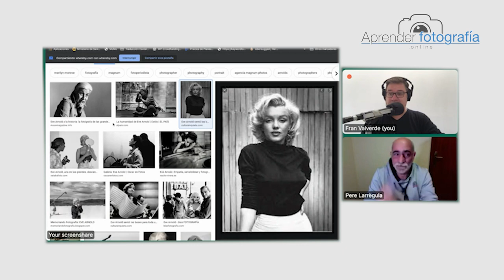# 528 Eve Arnold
Hola y bienvenidos al programa 528 de Aprender Fotografía, el podcast.

Si lo que quieres es aprender fotografía, tenemos varios cursos con lecciones de fotografía donde aprenderás a utilizar una cámara profesional mediante los siguientes tutoriales de fotografía.

Por ahora tenemos los siguientes cursos de fotografía on line:
- Iniciación a la fotografía digital
- Curso práctico de iniciación a la fotografía digital
- Adobe Lightroom
- Iluminación en estudio básico
- Gestión de modelos
- Marketing para fotógrafos
- Cómo montar tu propio estudio fotográfico
- Flash externo o flash de zapata
- Retrato de carácter
- Fotografía boudoir
- Fotografía de desnudo artístico
- Composición en fotografía
- Iluminación en retrato
- Iniciación a Photoshop
- Tableta gráfica para fotógrafos
- Iniciación al retrato
- Iluminación en exteriores
- Sesión en estudio
- Selección de fotografías
- Retoque de fotografías
- Aprende a manejar tu nueva cámara réflex
- Cómo enfocar bien tus fotografías
- Fotografía en blanco y negro para retrato
- Curso de exposición y medición
- Curso de cómo utilizar un fotómetro
- Curso básico de bodegón de botellas
- Curso de fotografía de interiorismo
- Curso de fotografía gastronómica
- Curso de retoque de fotografía interiorismo
- Curso de fotografía New born
- Curso de fotografía de aves
- Webinar de retoque con Photoshop

Cada mes añadiremos un contenido de dos cursos relacionados con la fotografía. Cada curso de fotografía consta de diez lecciones de entre 15 y 30 minutos.